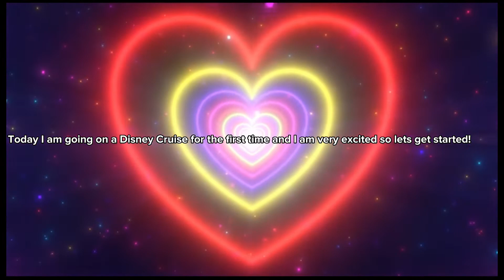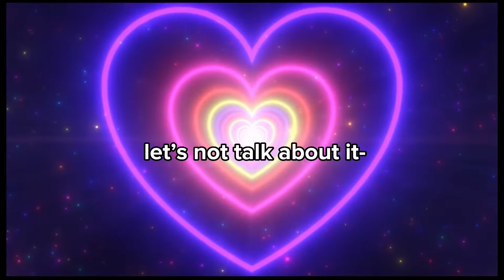going on a disney cruise for my birthday! (chapter 1)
xoxo

Gabby Ever After